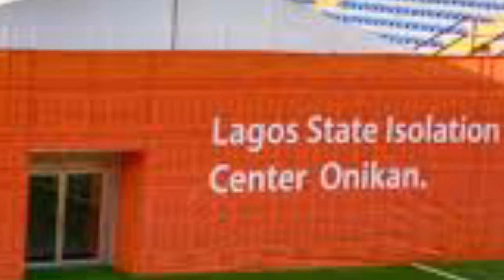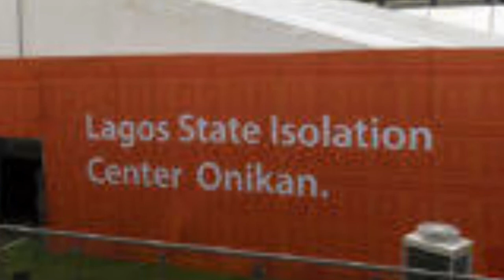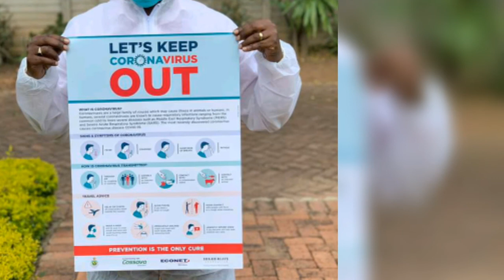Immigration Boss, Babandede Says He Tested Positive for Coronavirus In Nigeria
The news add it that comptroller general of immigration, Muhammed Babandede has tested positive for Covid-19 in Nigeria.